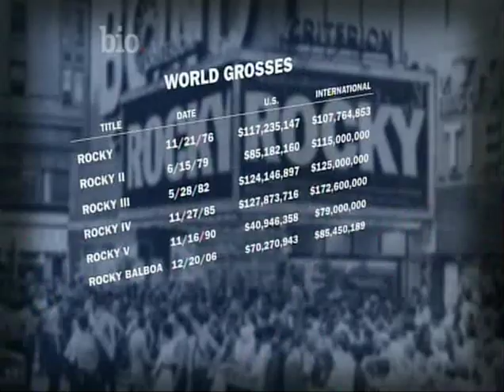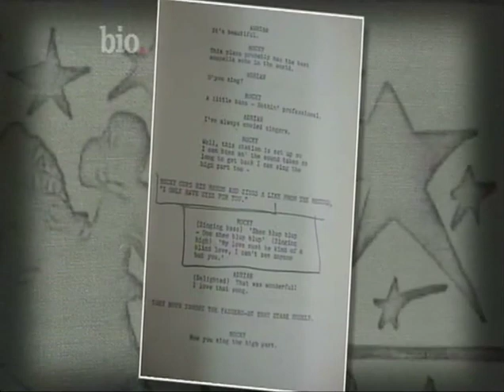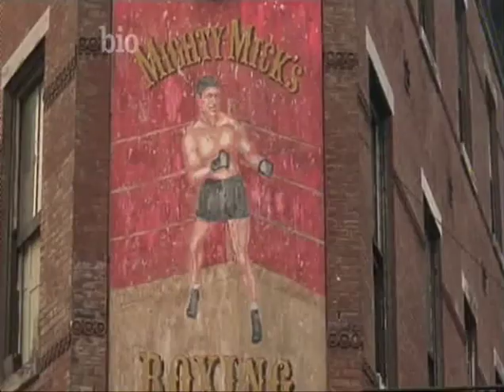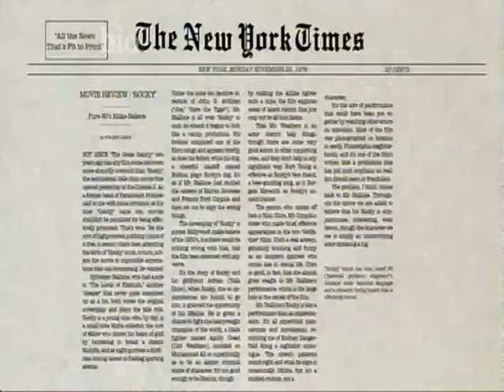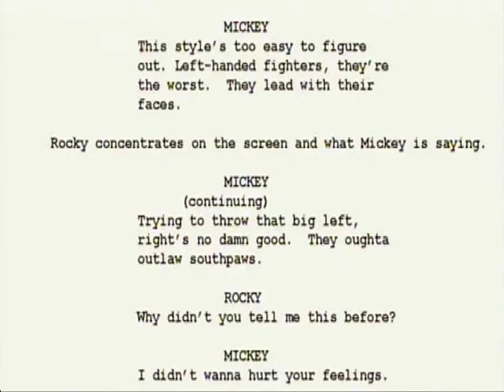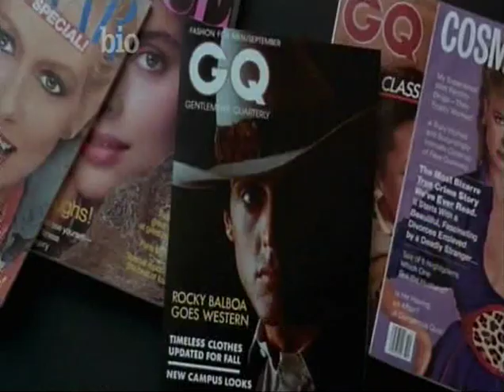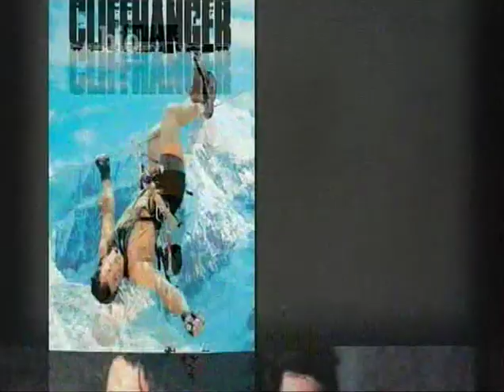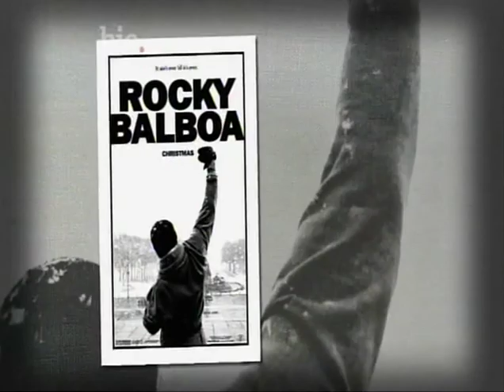The Rocky Saga: Going The Distance - 2011 Bio. Channel Documentary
Excellent documentary covering the 6 Rocky movies.